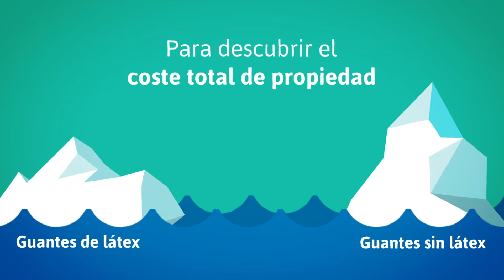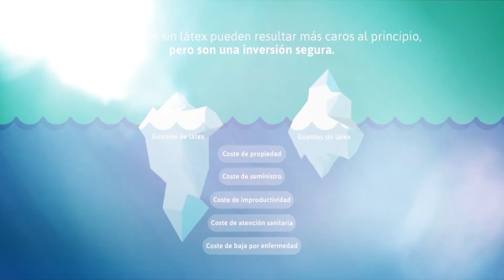(ES) What is your total cost of ownership of surgical gloves?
Sabe que eliminar el látex del quirófano es lo correcto. ¿ Es el presupuesto lo que le impide dar el paso?

Visita para recabar más información.